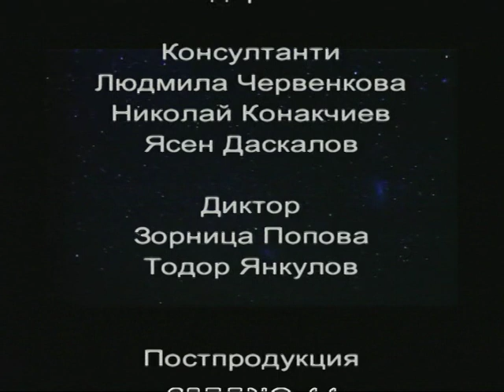Паневритмия - помагало за практически упражнения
Филм на Галина Герасимова, заснет на Седемте рилски езера през 2007 г.

Издателство Бяло Братство